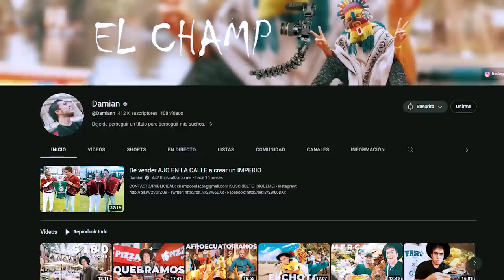RECUPERAMOS A RAYMITO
Estamos creciendo, madurando, mejorando, como lo deseen llamar pero se vienen GRANDES COSAS  MIS CHAMPIONS

¡SÍGUEME!